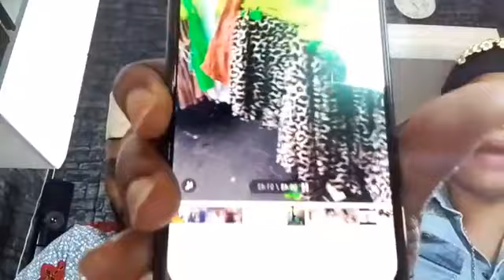Dominio Talk Show and Husband Disguagua Ivie lawa